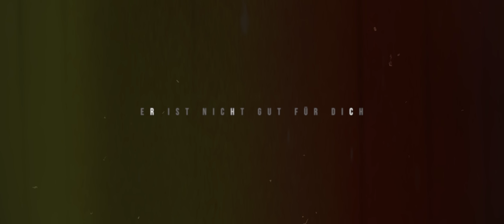CED - "ER IST NICHT GUT FÜR DICH" [AKUSTIK VERSION]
MIX & MASTERING  ➖ CedMusic
BEAT   ➖ CEDMUSIC
VIDEO ➖ CEDMUSIC